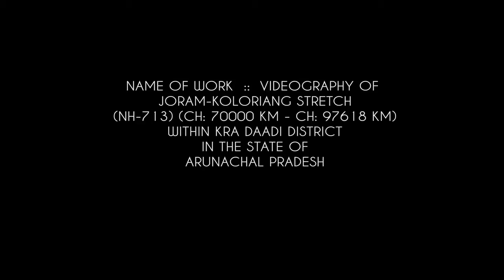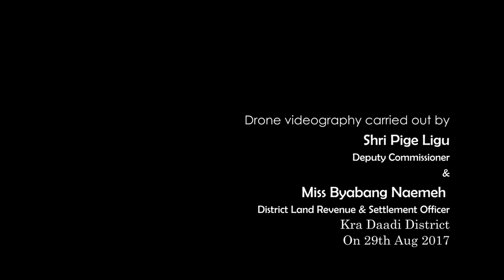Palin Kra Daadi Arunachal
Kra Daadi District, Arunachal Pradesh, India.